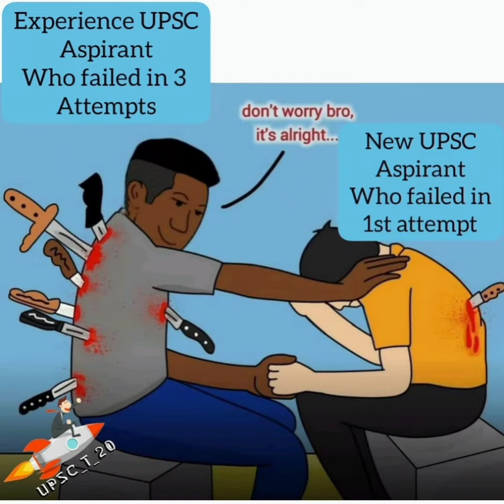🇮🇳 UPSC Mortivestion video| 🎯For IAS IPS 📚🖊Best mortivestion🔥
"सपने वो नहीं होते जो हम सोते समय देखते, बल्कि सपने वो होते है जो हमे सोने नहीं देते| "
               - ए. पी. जे. अब्दुल कलाम✍️

   🇮🇳🇮🇳🦚सत्यमेव जयते🦚🇮🇳🇮🇳

धन्यवाद🙏💕

╰•┄┅═══❁𝚃𝚑𝚊𝚗𝚔𝚢𝚘𝚞❁═══┅┄•╯